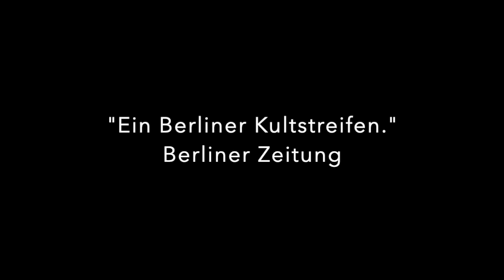Die Kunst, ein Mann zu sein - Trailer, Komödie, deutsch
Trailer zur No-Budget Komödie aus Berlin von Matthias Drawe.
Der Underground-Film erreichte während seiner dreijährigen Laufzeit im Kreuzberger Kellerkino Kultstatus. Die Ausstrahlung auf FAB-TV machte ihn einem noch größeren Publikum zugänglich.
Die englische Version (The Art of Being a Man) wurde auf zahlreichen internationalen Filmfestivals gezeigt: Göteborg, Rotterdam, Midnight Sun Film Festival (Finnland), Montecatini Film Festival (Italien).
In Deutschland lief "Die Kunst, ein Mann zu sein" auf dem Max-Ophüls-Festival in Saarbrücken, den Hofer Filmtagen, dem Low-Budget-Festival in Hamburg, dem Filmfestival Köln und beim Würzburger Filmwochenende. Auf der Berlinale 1990 wurde er in der Rubrik Video gezeigt.

"Komisch und ironisch, amüsant und entlarvend ."
NDR Kultur Aktuell

"Erinnert bisweilen an Laurel und Hardy."
Süddeutsche Zeitung

"Ein Berliner Kultstreifen."
Berliner Zeitung

Darsteller: Rashit Tunçay, Matthias Drawe, Veronica Brugger, Sylvia Salomon, Vera Ucello, Thornton Jacobs, Silvia Eskelsen u.a.